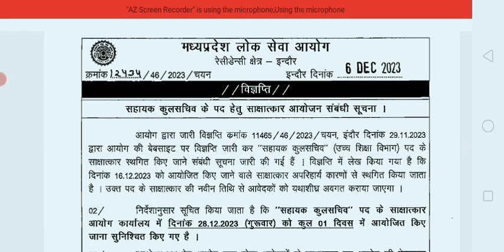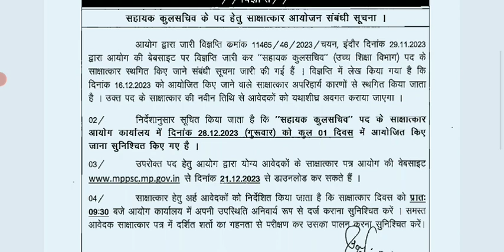Mppsc Asst. रजिस्ट्रार new इंटरव्यू date जारी